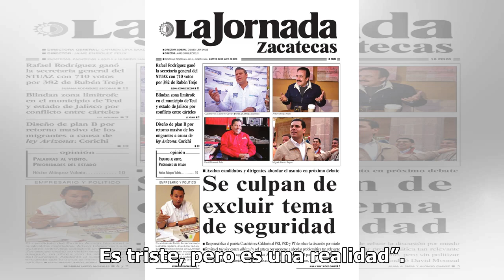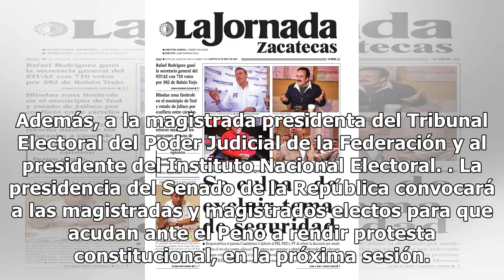Sacan a cuñado de Monreal de la lista de aspirantes a magistrados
Gerardo García Marroquín, cuñado del senador Ricardo Monreal Ávila, fue retirado de la lista al cargo de magistrado electoral en Oaxaca y su lugar fue ocupado por Elizabeth Bautista Velasco. Previo a la votación de magistrados, el coordinador del Grupo Parlamentario de Morena, Ricardo Monreal Ávila,...